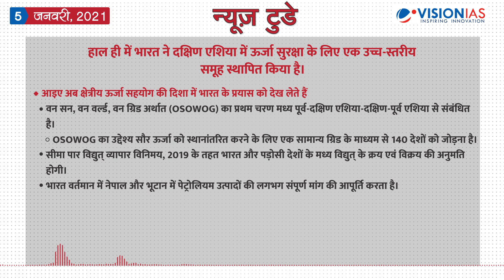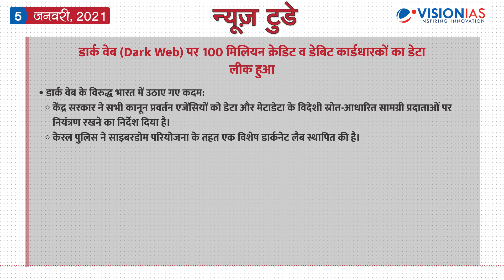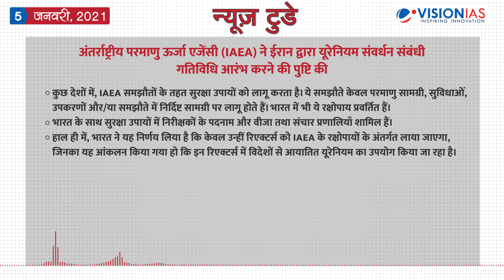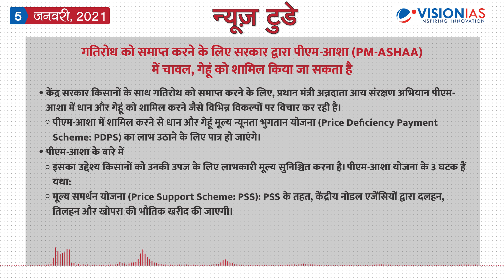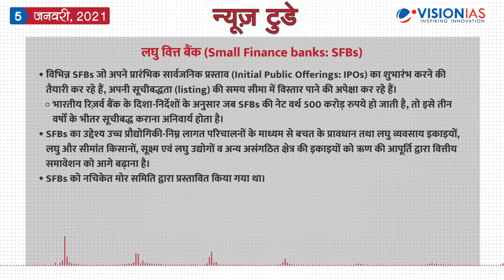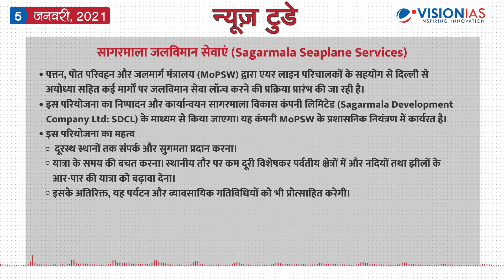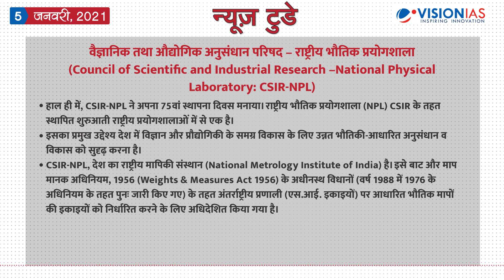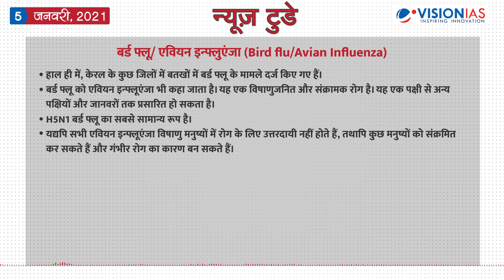न्यूज़ टुडे - डेली करंट अफेयर्स | 5 जनवरी 2021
न्यूज़ टुडे - डेली करंट अफेयर्स | 5 जनवरी की PDF फ़ाइल डाउनलोड करने के लिए पर जाएँ।